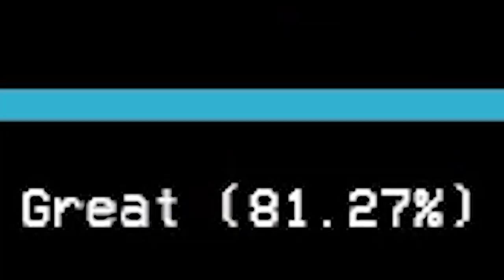Friday Night Funkin Vs Doors is A BOP!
A really jazzy beat! I liked this one a lot! I LOVE how the animated cutscenes were apart of the song too!!